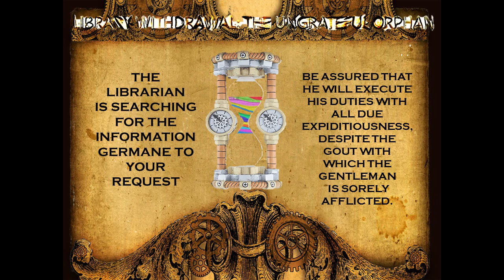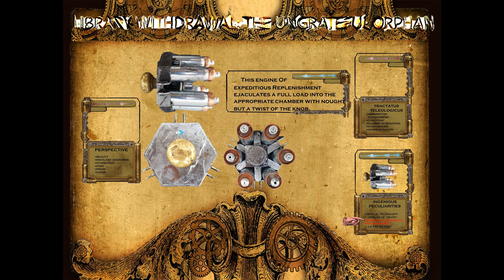The Ungrateful Orphan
A volume from The Librarynth, Euston Road, detailing the mechanisms, operation and history of the Martini-Henry .75 calibre personal hybrid rocket aerial torpedo launcher known as &quot;The Ungrateful Orphan&quot;, made famous by Miltiades O'Tooley of The Hampstead Pigs in the Slippie Insurrection of 1875.